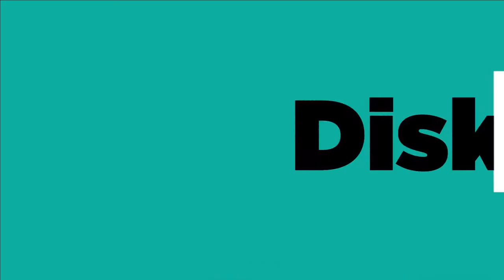MATERI SOSIOLOGI: INTERAKSI SOSIAL [PODCAST CIC]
Di video ini, kita akan belajar tentang Interaksi Sosial